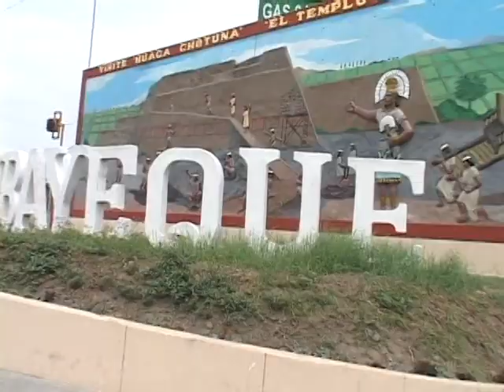NOVIA ARRUGADA TRIO Pereyra EXITOS DEL MUNDO EIRL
Producciones  Musicales    ÉXITOS DEL MUNDO EIRL   Lima Perú  celular  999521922